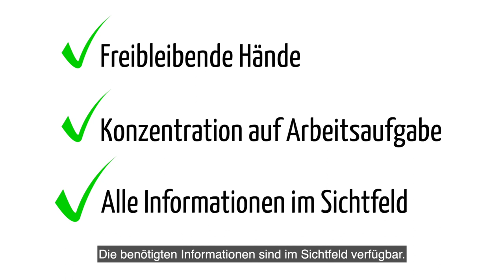Bachelorarbeit Smartglasses - RIGL GetAll - Healthcare Wearables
Beschreibung: Smartglasses können den Arbeitsalltag im Handwerk verändern. Erste Forschungsprojekte befassen sich mit der Entwicklung entsprechender Arbeitsassistenzsysteme, doch welche Möglichkeiten entstehen durch den Einsatz von Smartglasses und wie wird die Technologie von potenziellen Nutzern im Sanitär-Heizung-Klima Handwerk wahrgenommen? Diese und weitere Fragen beantwortet Lukas Bröning in seiner Bachelorarbeit zum Thema „Analyse signifikanter Einflussfaktoren auf die Technologieakzeptanz von Head-Mounted Displays im Handwerk“, geschrieben im Fachbereich Angewandte Informatik der Hochschule Fulda.